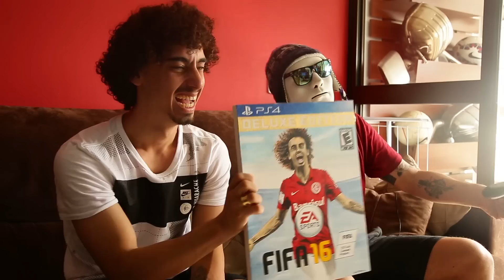POKO DESAFIO DE FIFA 16 - VALDÍVIA POKO PIKA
CHEGOU O DIA! Hoje teremos um poko vídeo com o poko mito do Valdívia Poko Pika! Bolívia desafiou o maior ídolo da história do Internacional pra um duelo de FIFA!

Este é o canal Desimpedidos. Pra quem ama futebol e zueira sem  limites, aqui  seu time é pequeno, o Paulo Baier é deus e o Cristiano Ronaldo é só mais um. Videos novos de segunda a sábado.

Baixe no nosso app!